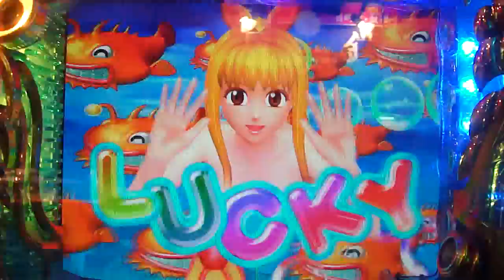茨城県かすみがうら市千代田健康センターパチンコゲーム海物語ノSEXY巨乳マリンノーマルリーチ当たり。茨城県石岡市きみチャン寝る。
海物語ノーマルリーチ当たり